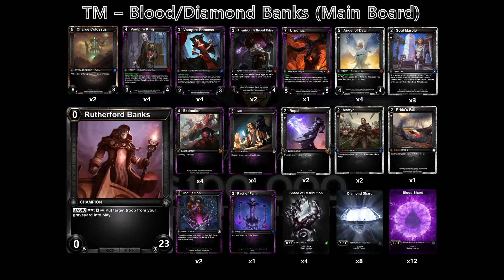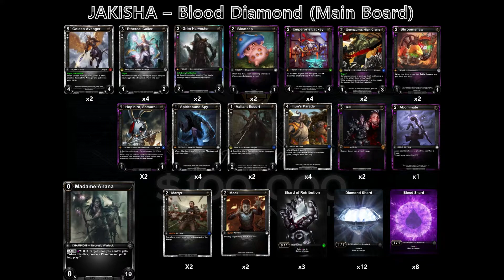Casting Colosseum 2/5/2016 - TheMotivation vs Jakisha